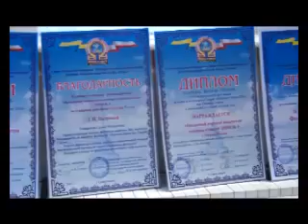suz 3 sk